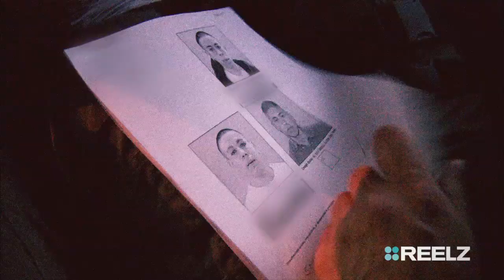It's Going to Get Ugly | Steven Seagal: Lawman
A guy tells Steven Seagal to "go to hell" and lives.